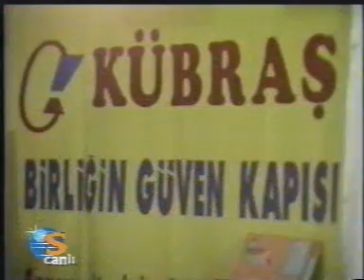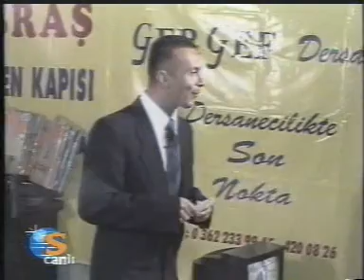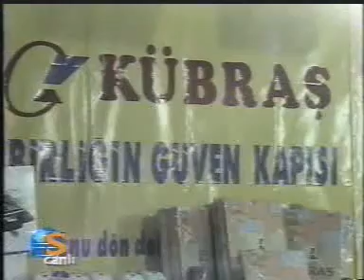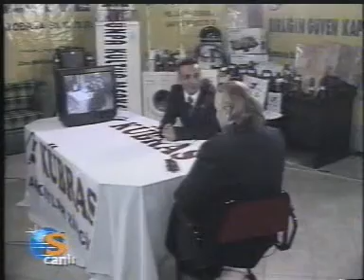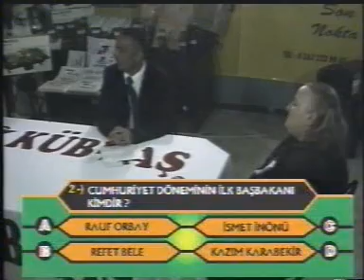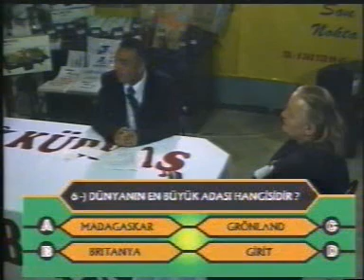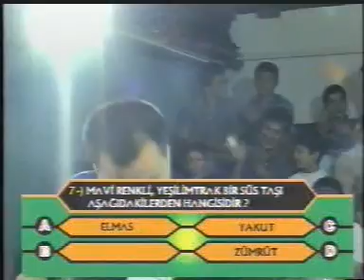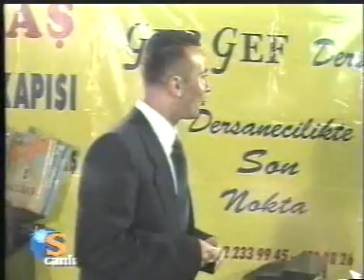kim 500 milyar ister